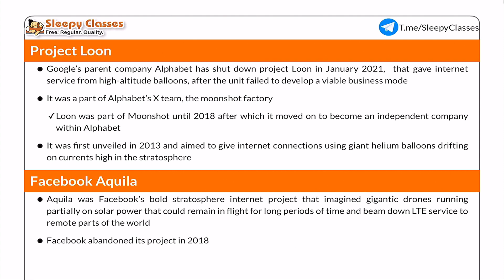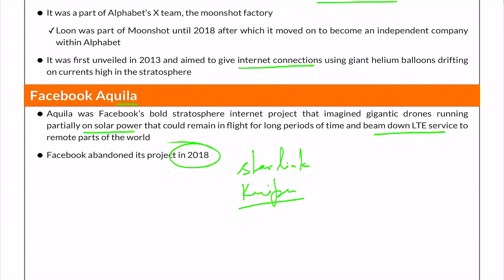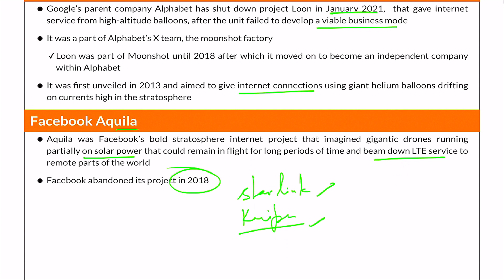2-Minute Series - Internet Connectivity in Far Flung Areas || UPSC || IAS